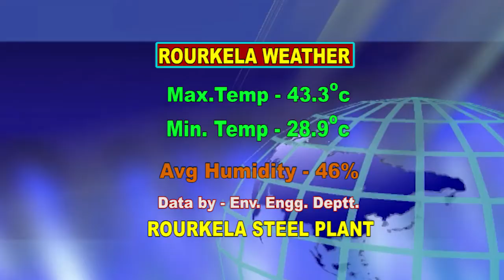HINDI NEWS DT-18/5/2019